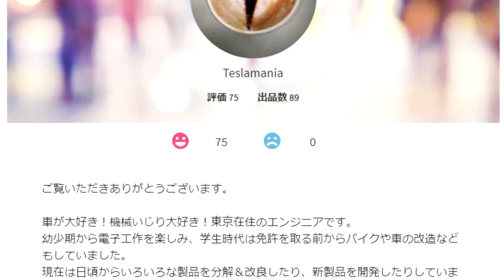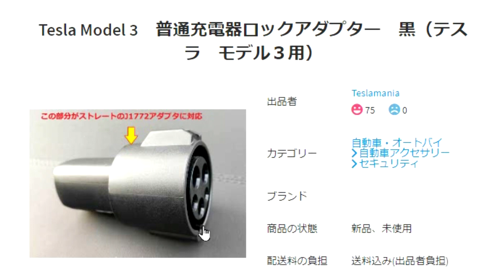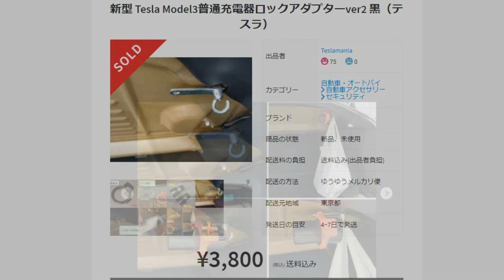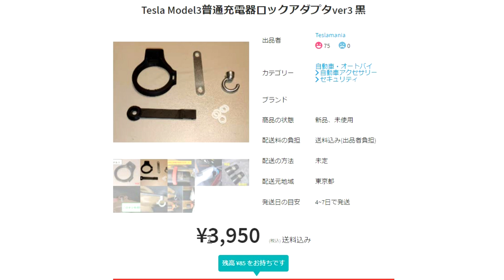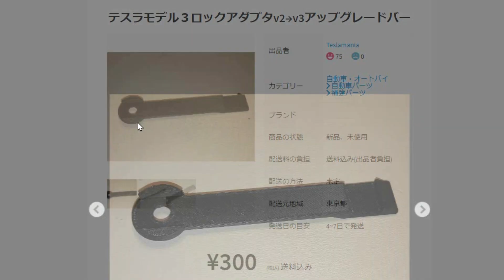【テスラ】モデル3オーナー必須のロックアダプターがVer 3に進化！【モデル3】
このチャンネルではプロトタイプの頃から紹介してきています、モデル3用の普通充電時のロックアダプターがこの度Ver.3に進化しました。
Ver.2でトランクの天井へ固定できるようになったのですが、更にVer.3になって抜け落ち防止用のロック機構が追加されました。
Ver.2を購入した方向けにアップグレードキットも安価で出ていますので、ぜひチェックしてみて下さい。

【目次】
00:00 オープニング
00:41 Ver.1～Ver.3への進化過程
04:20 取り付け～エンディング

★関連ショップ
　・【メルカリ】Teslamania

　　↑テスラ車購入を検討されている方は、こちらのリンクよりご注文頂けると、1,500キロメートル相当のスーパーチャージャー無料充電利用特典を獲得できます。
　　　 また、ご紹介した方とされた方の両者に、来年発売予定のSUVタイプのEVである Model Yもしくは0-100km/h加速がわずか1.9秒という驚異のスーパーカー、Roadsterスーパーカーが当たるチャンスを1回獲得できます！！
　　　 以下、テスラのホームページより抜粋
　　　★米国政府の試験によると、Teslaは世界で最も安全な自動車を製造しています。
　　　　  より多くの方をご紹介いただくことで、事故による怪我や死亡事故の削減に繋がります。
　　　　　世界の持続可能なエネルギーへの移行にご協力いただき、ありがとうございます。

　・【テスラ】進化するクルマの本領発揮！ついに信号機を認識するように！？【モデル3】

　・【テスラ】JEVRA（日本電気自動車レース協会）主催のEVレースを初見学してきました！【祝・優勝】

　・【テスラ】砧公園で無料充電！ついでにエコカー割引証もゲット！【モデル3】

　・【テスラ】最新アップデートでデジタルサイドミラー機能が降臨！【モデル3】

　・【テスラ モデル3】ホイールカバーのドレスアップシートを購入！プチDIY【TAccessories】

　・【テスラ】モデル3用の充電器ロックアダプタが新型ver2になって登場！【メルカリ＆ラクマ】

★再生リスト
　・JICKKUN CHANNEL(AV関連動画)